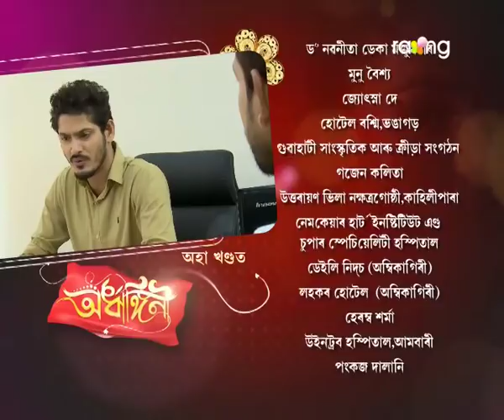Ardhangini- অৰ্ধাঙ্গিনী | 01st Nov 2017 | Full Episode | No 93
মৃত্তিক আৰু শৰ্মিলাৰ সম্পৰ্কটোক লৈ মাকে লোৱা সিদ্ধান্ত হ'বনে মৃত্তিক?